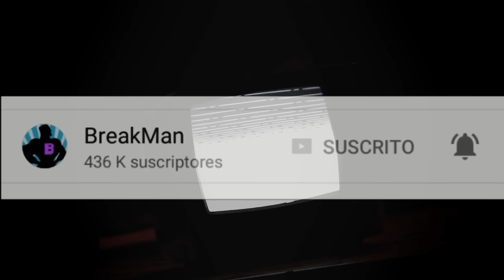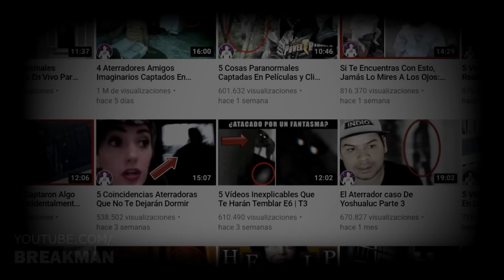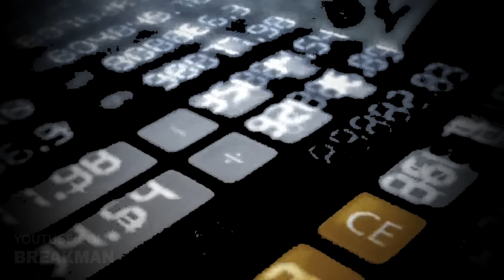4 Casos Paranormales Reales Que Te Dejarán Boquiabierto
Los vídeos de terror que estás a punto de ver corresponden a vídeos de fantasmas supuestamente reales. Vídeos de miedo que se acercan peligrosamente a tus peores pesadillas. Porque soy breakman y es hora de tomarse un Break.

MUSIC